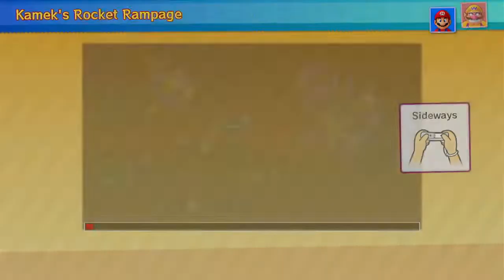Mario Party 10 Mario Party - Mario vs Wario - Haunted Trail (DUELS Match #8 )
Thank you to Chaotix Gamer for requesting this video

In this video, I play Mario Party 10 on Mario Party mode, on the Haunted Trail board. In this video, I play as Mario. Wario is controlled by a Master CPU.

I'm currently taking requests for Mario Party 10, Mario Party Superstars, Mario Tennis Aces and Mario Golf: Super Rush.

Tags below:
mario party 10
mario party
mario party 10 mario party
mario party mario party
mario party mode
haunted trail
mario party 10 haunted trail
mario
mario mario party 10
wario
wario mario party 10
super mario
mario party wii u
nintendo wii u games
justzeta